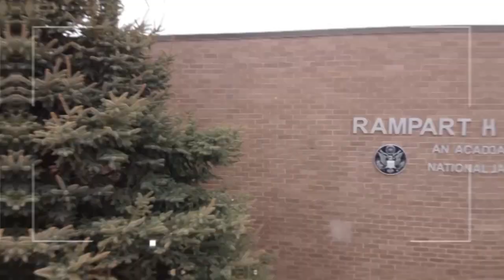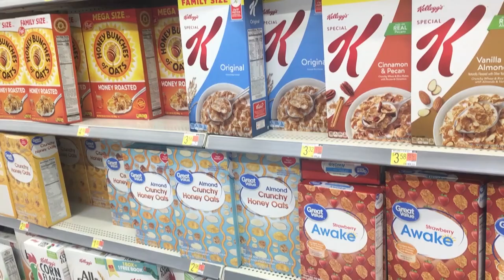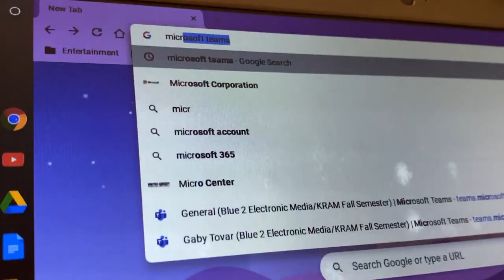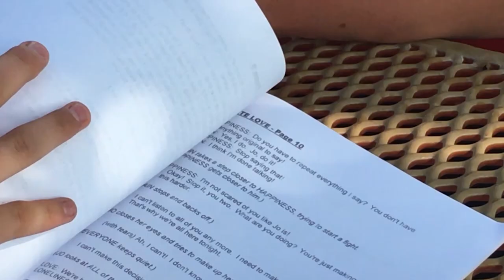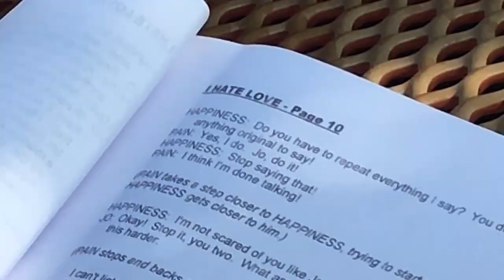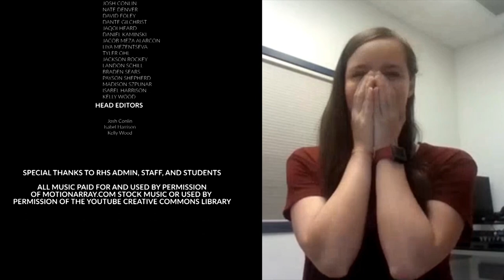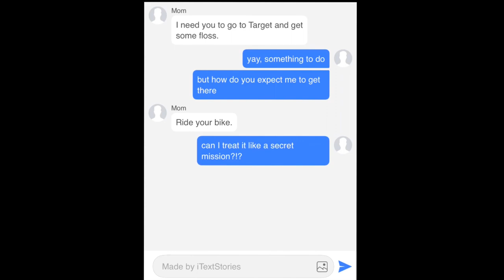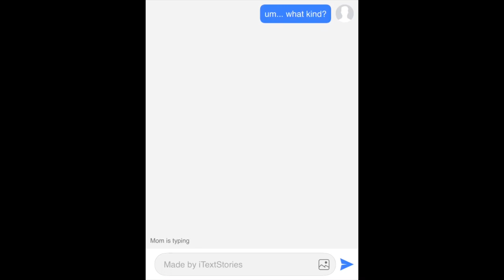KRAM 9/23/20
This week's KRAM includes the following: a look at the Cross Country team and how things have changed with COVID, a piece on students that are working during the pandemic, and finally a profile on Gaby Tovar and her one act play "I Hate Love."  There are two projects of the week from some of our younger KRAM students.  The first is "Slide" by Payson Shepherd and the second is "Mission: Target" by Makenna Blatnick.
All music paid for and used by permission of Motionarray.com Stock Music Library or YouTube.com Creative Commons Library.
POTW1: Youtube Creative Commons Library
POTW2: Youtube Creative Commons Library